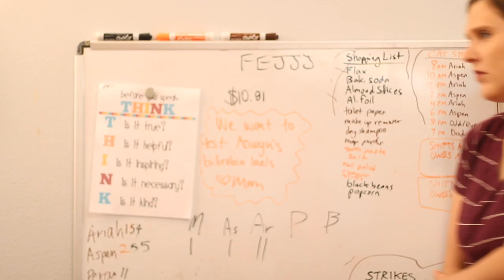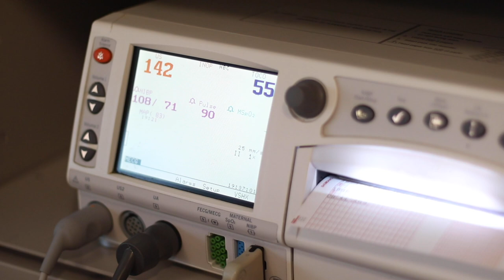"Birth, the Musical" - Performed by the Gashler Family (Featuring Baby Aowyn)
If you want to see more videos like this, please support us on Patreon We made a documentary of our recent birth and turned it into a rock opera, featuring songs from the Beatles, Queen, David Bowie, Alice Cooper, Bonnie Tyler, R.E.M., Anna Nalick, "Frozen", "Dumbo", and "The Lion King".

Also featuring "When Tomorrow Comes" by Nethis.

Lyrics:

Help! I need somebody
Help! Not just anybody
Help! You know I need someone
Help!

Get your motor running
Head out on the highway

Under pressure
Under pressure

And breathe, just breathe

I've got to break free

I was falling in love
Now I'm only falling apart

School's out for summer

Oh baby
Can't do this to me, baby
Just gotta get it out
Just gotta get it right out of here
Oh yeah

I saw my baby
Crying hard as babe could cry

Baby mine, don't you cry
Baby mine, dry your eyes

Till we find our place
In the road unwinding
In the circle